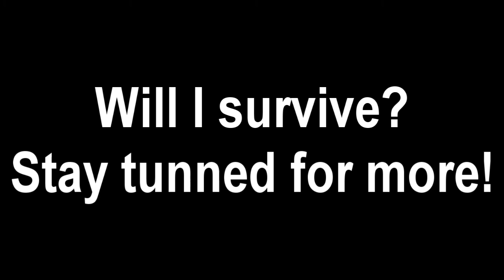Questioning and Thinking | (WaW Zombies Pt. 2)